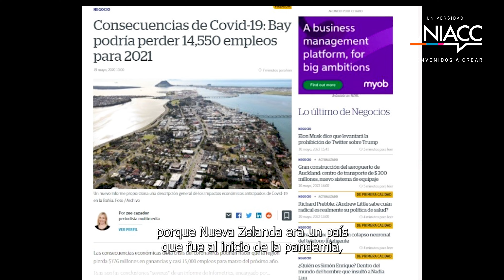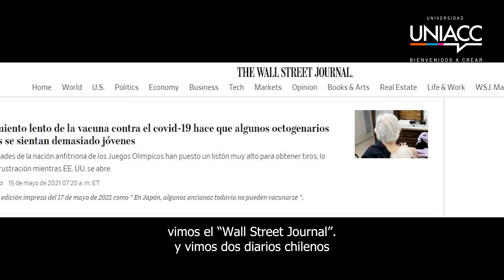"El tratamiento del peligro en los medios de prensa" | Facultad de las Comunicaciones | Periodismo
Los docentes de la Facultad de las Comunicaciones de UNIACC, Rodolfo Arenas y Soraya Rodríguez, realizaron una investigación que se tituló: "Comunicación de riesgo, el tratamiento del peligro en los medios de prensa".

0:00 Introducción
0:16 Objetivos
0:48 Metodología
1:32 Conclusión de la investigación
2:19 Opinión personal del estudio